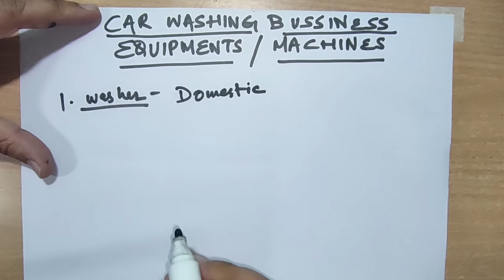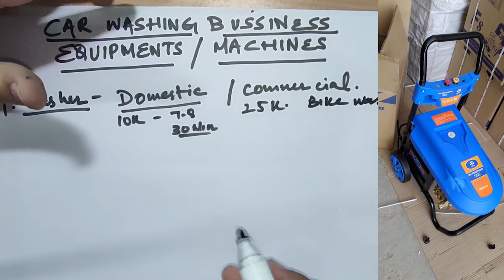Machines required for starting a new car wash business.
DIY J&K is a one stop solution for all your pressure washing needs. You can visit our Amazon page for A to Z pressure washing products.
On this channel you can find video reviews of all the popular pressure washer models including domestic and commercial pressure washers. We continuously try to find the
methods through which you can maximize the utility of your pressure washer by attaching different accessories. We have successfully guided hundreds of our valuable
subscribers to set up their own commercial pressure washing business, that too on a very low budget.

Purchase links-
Amazon India

Aimex D-3000 4HP-

Aimex CC-2100-

Painter HPP01-

RTC Btali  BT2200-

Bosch Ghp 5-13 C Professional-

Kranzle HD7/122-

Lavor RIO 1108-

Jagdish Textile & Engineering-

Rotomac roto 200-

Bosch Ghp 8-15 Xd Professional-

Champion 3200-

JPT 2400W

STARQ W6

Ballorex (KS-8)

Vantro 1800W

STARQ AWP2.8

JPT RS3+ Super Combo

JPT 2400W combo

Karcher K4 Basic 1800W Induction

Foam Lances & Accessories

Foam lance (Branded)
MJJC foam canon pro
MATCC Foam Cannon III
JPT Heavy Duty
Wavex® Foam Cannon
STARQ Foam Lance

Foam Lances for Bosch AQT

1.1 mm Orifice & Filter mesh for your Foam Lance

Best Foam Shampoos
AUTO SPA Synthetic Foam Wash Car Shampoo
WaveX WAW5K Wash and Wax Car Shampoo
AUTO SPA® Micro CrystaL LUXURY Auto Foam Wash
WaveX WW5K Wonder Wash Car Shampoo
JPT CAR WASH FOAM SHAPOO
Wavex Car Shampoo Extreme Wash

20ltr economy packaging for washing centers-

NOZZLES

High Pressure Washer Spray Nozzle Tips